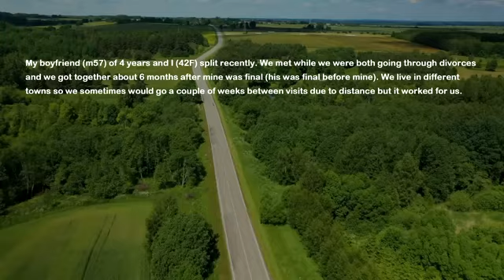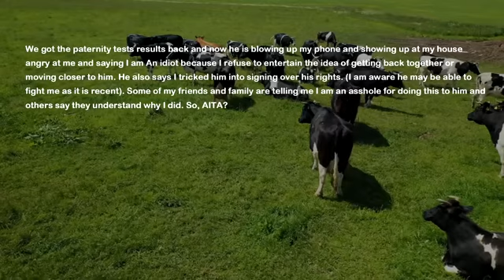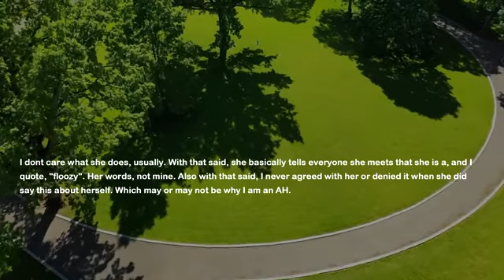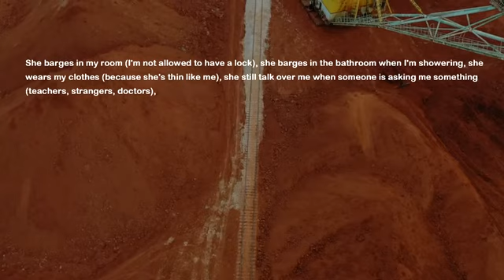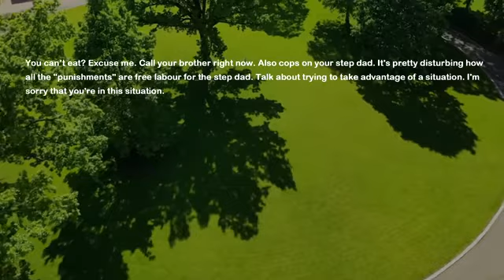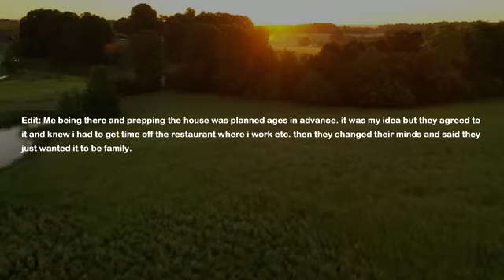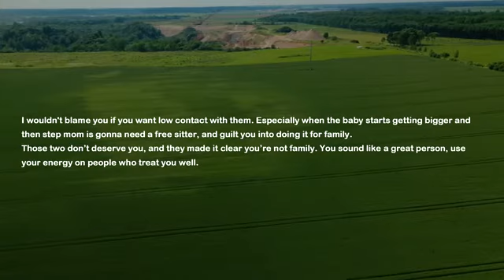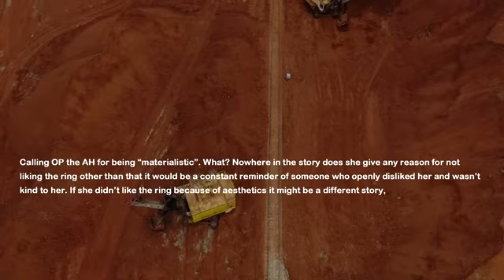BF Says I Cheated On Him & Signs Away Parental Rights Out Of Spite & Now Paternity Test Result Comes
I told my boyfriend I got pregnant and he immediately dumps me. He says I cheated on him and he can't be the father. He agrees to do court ordered paternity test but signs away parental rights before the results come in. Well today he gets the result and he's the father...